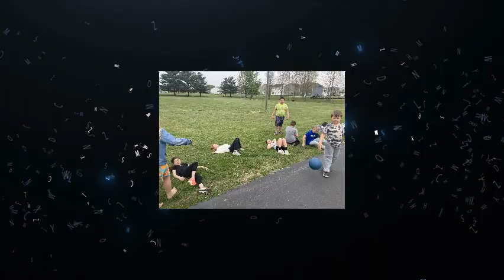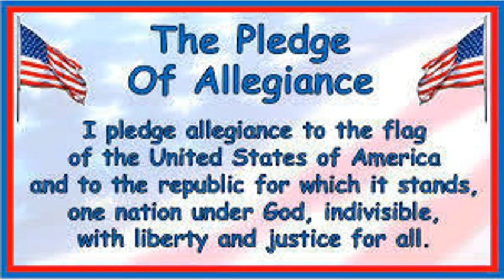SES Rewind 230502